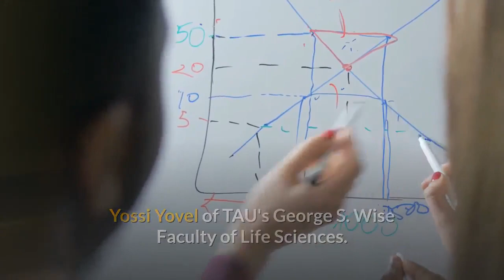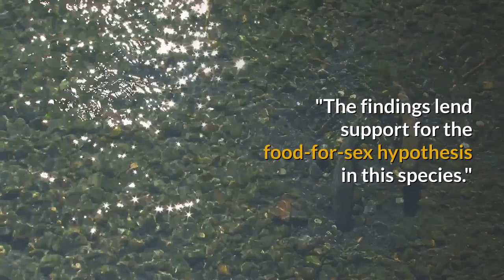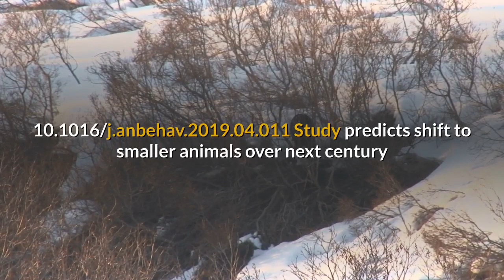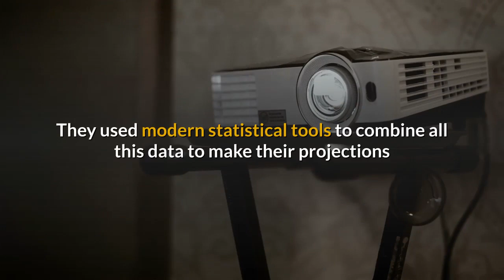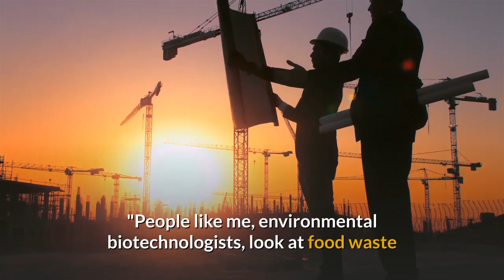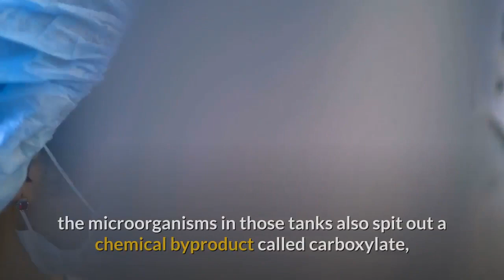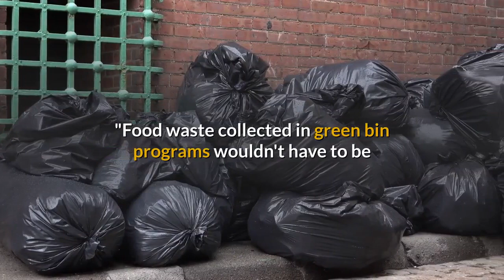Egyptian fruit bats trade food for sex